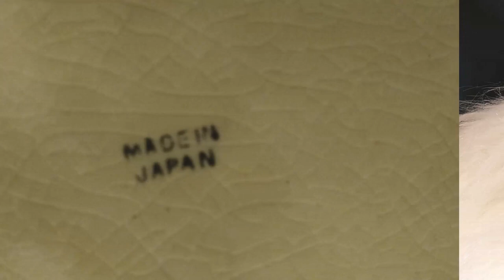Camel Tea Pot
Vintage from the 1940s, Original Rattan Handle, Camel Teapot with Rider.
Made in Japan, Extremely Rare to find one in "Collector's Condition."
It does have crazing in the glaze due to this age, but no chips or cracks,
and handle is in perfect condition.
 Please see Pics and watch video provided.
It measures 9" Long by 4" Wide by 6.5" High
from base to top of handle.